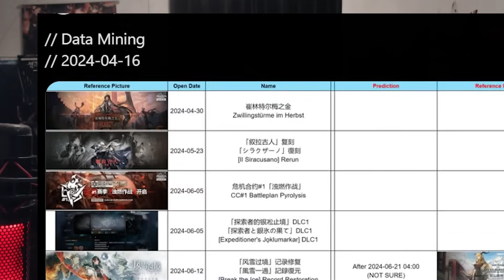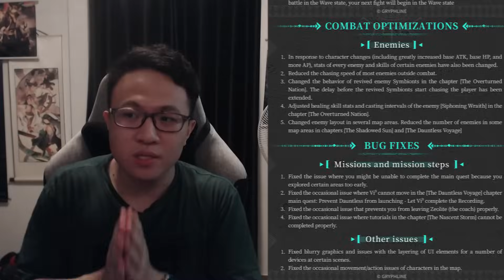What's Coming Next During June 2024? | Arknights Weekly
Arknights Weekly returns! Every Monday you'll get fresh news on all-things Arknights as well as other Hypergryph-related news.

Timestamps:
0:00 - Intro
0:26 - Question of the Week
1:11 - Il Siracusano Rerun
2:18 - June Events
4:04 - Arknights x KFC
6:26 - Ex Astris Update
7:46 - Taylor Davis Promotion

Edited by caffeinated_cat
Thumbnail by Chrome